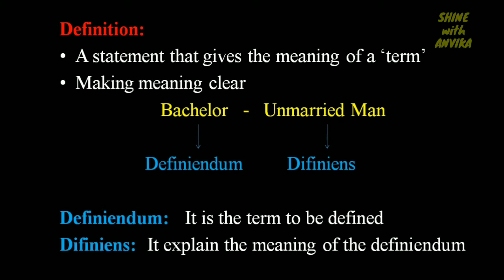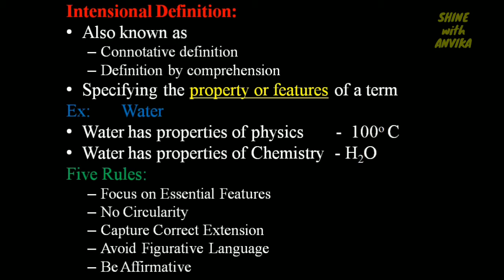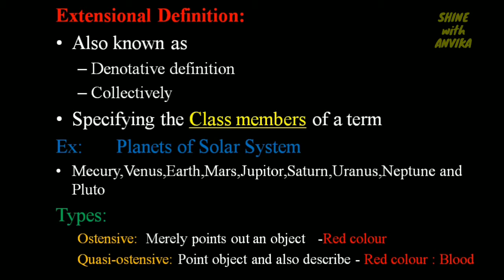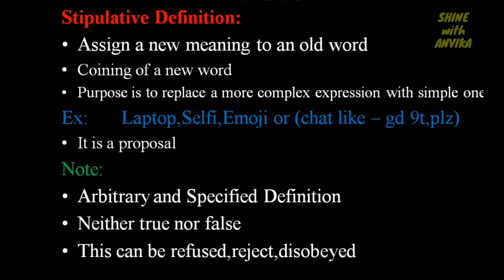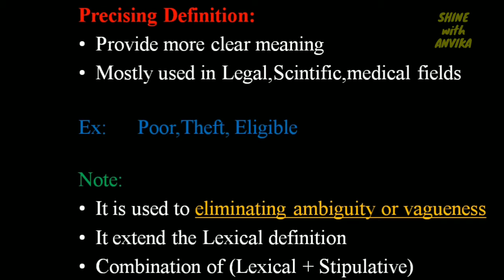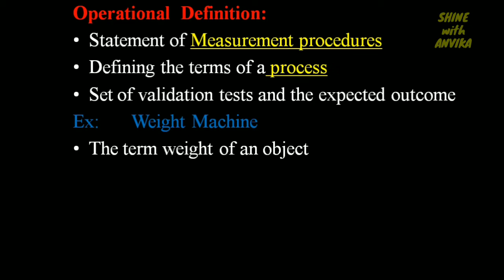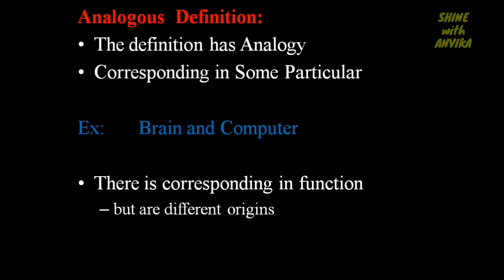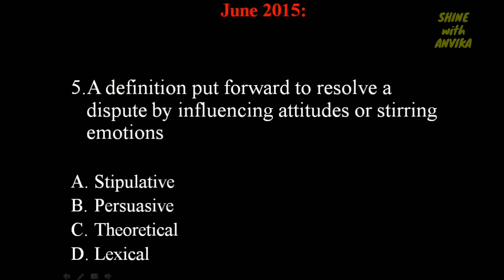LOGICAL REASONING | Definition | Types of Definition | தமிழ் | UGC NET Paper 1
Definition and Types of Definition in Logical reasoning for NTA-UGC NET 2020 is being discussed in tamil.

Here i have explained what is Definition and different types of Definition in Logical reasoning along with previous year UGC NET questions in detail.

Important Definitions are,
Intensional Definition, Extensional Definition, Lexical Definition, Stipulative Definition, Persuasive Definition, Précising Definition, Theoretical Definition, Operational Definition and Etymological Definition
are explained along with previous year UGC NET exam question answers in tamil

NET Aspirants